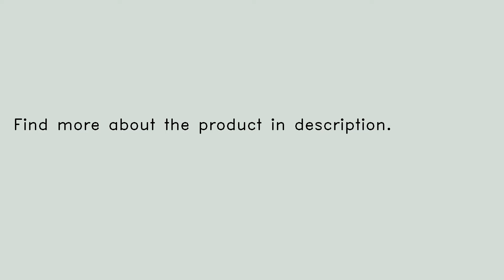Two DOF Robot PTZ FPV Dedicated Nylon PTZ Kit With Two 9G Precision 160 Degree Servo